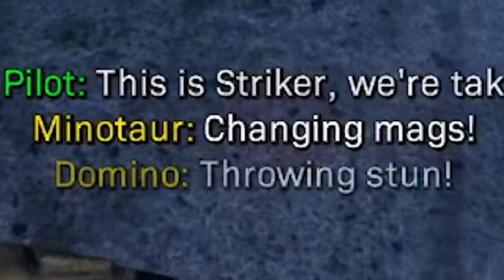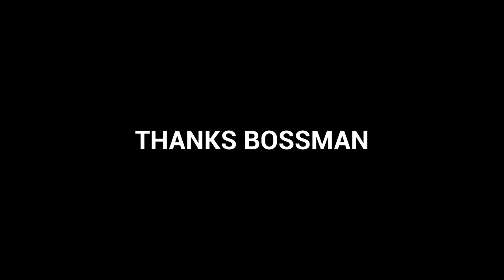so Call Of Duty has a new DEATH machine...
So they've added the chainsaw finn to call of duty which i'm mad happy about because it keeps the game kinda fresh for me. Also I don't know why I make people so mad when I play against them I don't get it. I just tell them to get good being all friendly then all I get back is "suck your mother".

I'm just trying to be nice damn

EPIC GAMES CREATOR CODE  OiiLuke  in the item shop